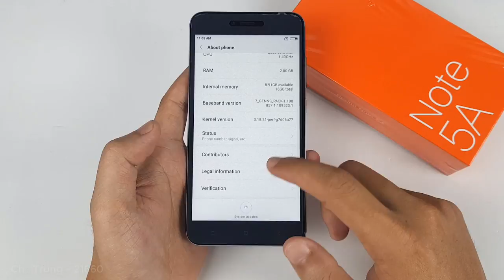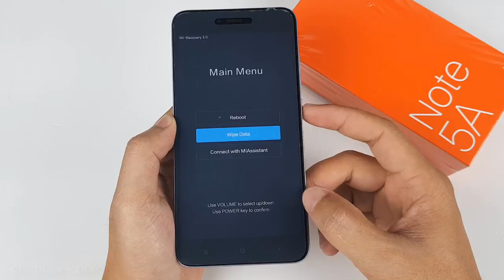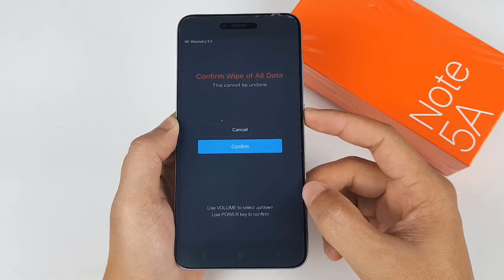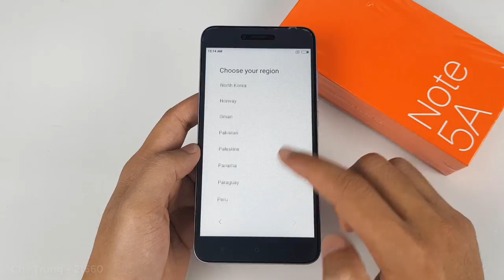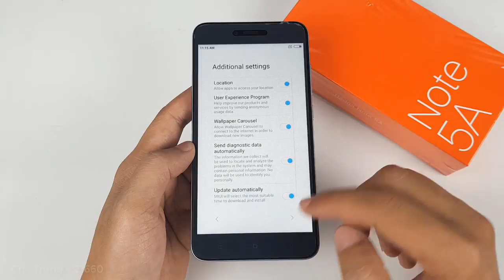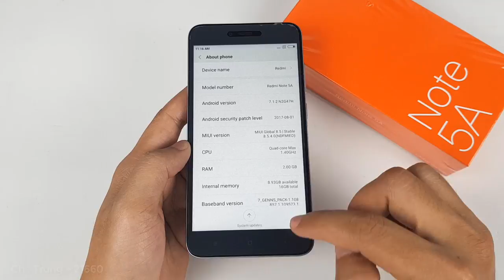HOW TO REMOVE PATTERN | PIN | PASSWORD XIAOMI NOTE 5A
REMOVE PATTERN | PIN | PASSWORD XIAOMI NOTE 5A